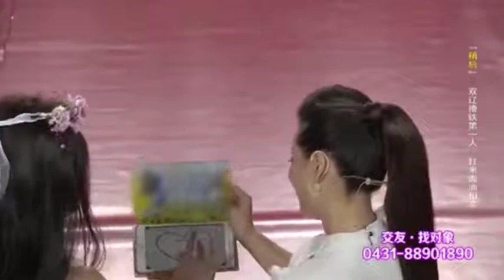全城热恋：美女用朗诵口气说话，听完这口音，把我笑惨了